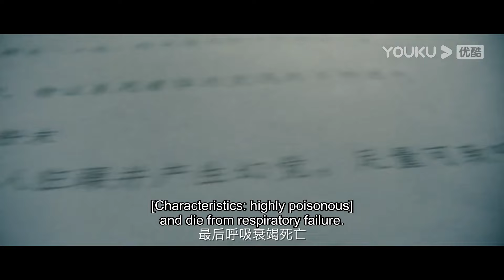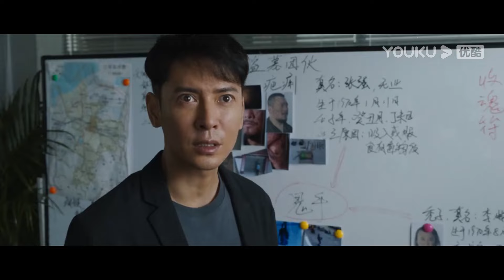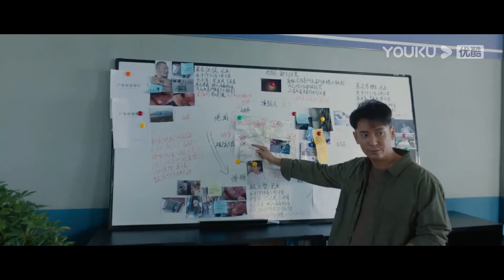高能！警察沈春和找到连环凶杀案关键线索，确认调查方向！ 【开棺 Open the Coffin】| 惊悚/恐怖/悬疑 | 经典大本营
电影名：开棺 Open the Coffin

高能！警察沈春和找到连环凶杀案关键线索，确认调查方向！

简介：本故事取材于2009年震惊全国的江苏盱眙大云山汉墓被盗案，影片通过艺术的手法进行了全新的加工和创作，以人民警察沈春和为视角，讲述了古墓被盗案侦破的过程。故事以真实发生的古墓被盗案件为依托，同时融入了刑侦悬疑片的元素，通过扣人心弦的情节和紧凑的节奏设计，引领观众跟随主人公一步一步走进探案的第一现场。